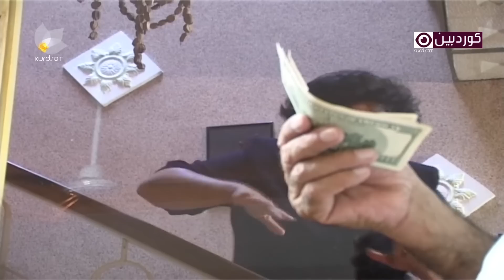ڕەشەی پۆلیس - ١٧ | Rashay Police - 17